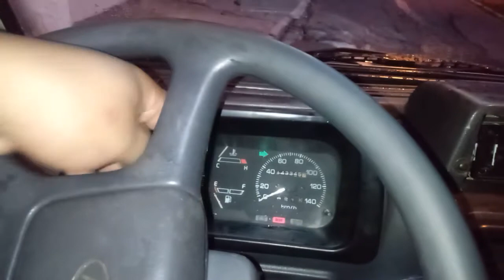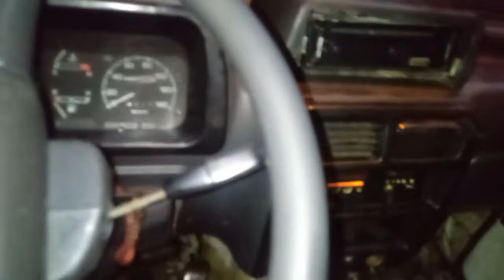nave pronta Dinho Taubaté